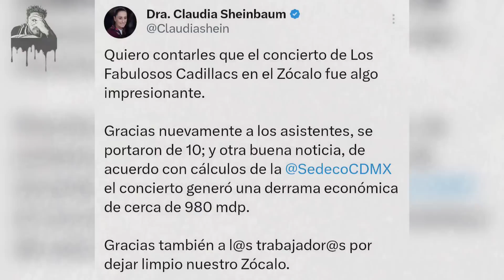Los fabulosos Cadillacs lograron hacer vibrar el Zócalo de Ciudad de México!